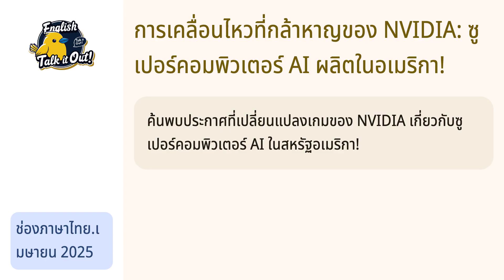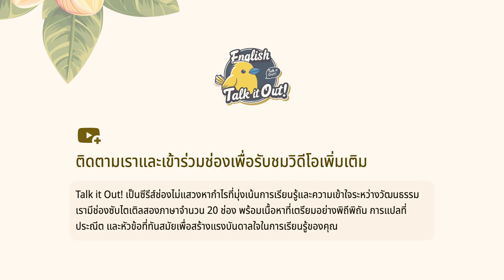การเคลื่อนไหวที่กล้าหาญของ NVIDIA: ซูเปอร์คอมพิวเตอร์ AI ผลิตในอเมริกา!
ในการประกาศที่มีความสำคัญทางประวัติศาสตร์ NVIDIA เปิดเผยแผนการผลิตซูเปอร์คอมพิวเตอร์ AI โดยเฉพาะในสหรัฐอเมริกา ซึ่งเป็นการเปลี่ยนแปลงที่สำคัญในภูมิทัศน์เทคโนโลยี ด้วยการลงทุนจำนวน 50,000 ล้านดอลลาร์ในโครงสร้างพื้นฐาน AI ในช่วงสี่ปีข้างหน้า NVIDIA พร้อมที่จะปฏิวัติการผลิตในอเมริกา มาร่วมกันสำรวจว่าโครงการนี้ พร้อมกับการลงทุนจาก Apple, TSMC, OpenAI, Oracle และ SoftBank กำลังเปลี่ยนแปลงอนาคตของการผลิตในอเมริกาใต้การนำของประธานาธิบดีทรัมป์ เตรียมตัวให้พร้อมสำหรับยุคใหม่แห่งนวัตกรรมและการผลิต!

เนื้อหานี้อาจมีการใช้วัสดุที่มีลิขสิทธิ์เพื่อวัตถุประสงค์ในการแสดงความคิดเห็น การวิจารณ์ การศึกษา การรายงานข่าว หรือการวิจัย
การใช้งานนี้ถือว่าเป็นการใช้อย่างเป็นธรรม ไม่มีวัตถุประสงค์ทางการค้า และดำเนินการด้วยความสุจริตใจ โดยไม่มีเจตนาละเมิดลิขสิทธิ์
หากคุณเป็นเจ้าของลิขสิทธิ์และเชื่อว่าสื่อของคุณถูกใช้อย่างไม่เหมาะสม โปรดติดต่อเรา เรายินดีดำเนินการแก้ไขโดยเร็วที่สุด

ยินดีต้อนรับสู่ **"Talk it Out!"**
ตัวเลือกที่ดีที่สุดสำหรับการเรียนรู้สำนวนภาษาอังกฤษที่เป็นธรรมชาติและพัฒนาทักษะการสนทนาในชีวิตประจำวันของคุณ!

### จุดเด่นของเรา:

1. เรียนรู้ภาษาอังกฤษในชีวิตประจำวันและสำนวนที่เป็นธรรมชาติ เพื่อให้การพูดของคุณลื่นไหลและดูเป็นธรรมชาติมากขึ้น
2. พัฒนาทักษะการฟังภาษาอังกฤษ และเข้าใจภาษาอังกฤษในบริบทจริงได้ง่ายดาย
3. อัปเดตเนื้อหาอยู่เสมอด้วยหัวข้อยอดนิยม เพื่อให้การเรียนรู้ไม่น่าเบื่อ
4. ครอบคลุมหัวข้อที่หลากหลาย เพื่อเพิ่มพูนความรู้ด้านภาษาและทักษะการสื่อสาร
5. มีคำบรรยายที่แม่นยำ ช่วยให้คุณเข้าใจรายละเอียดได้ชัดเจน
6. คำบรรยายและการออกแบบวิดีโอถูกจัดทำอย่างพิถีพิถัน เพื่อมอบประสบการณ์การรับชมและการเรียนรู้ที่ดียิ่งขึ้น

ไม่ว่าคุณจะต้องการเสริมพื้นฐานภาษาอังกฤษ หรือมุ่งสู่การพูดอย่างคล่องแคล่ว **"Talk it Out!"** จะเป็นเพื่อนร่วมการเรียนรู้ของคุณ
อย่าลืม **กดไลก์ กดติดตาม** และ **สนับสนุนเรา** เพื่อเริ่มต้นการเดินทางการเรียนรู้ที่สนุกสนานไปด้วยกัน!

🔔 สมัครรับข้อมูลช่อง